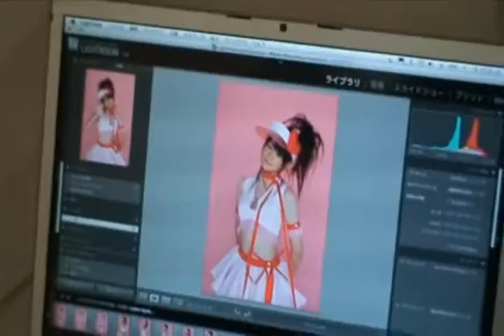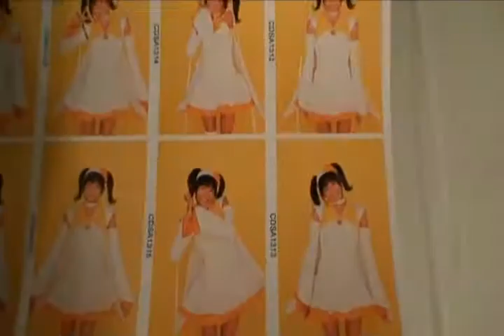Shugo Chara Egg! - Minna no Tamago Making of Part 1 (Clip 1)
Shugo Chara Egg! 1st Single "Minna no Tamago" Making of Photoshoot and PV from Limited DVD Clip 1
Visite and vote for us!